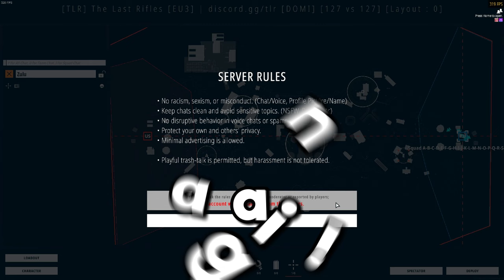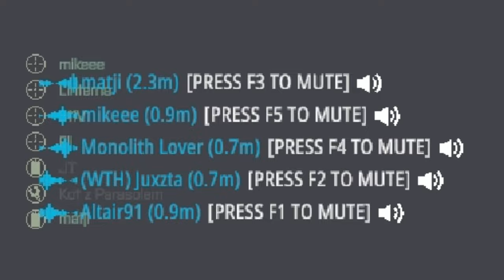This Vector Loadout is INSANE - [Battlebit Remastered Highlights]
HEY
some more battlebit with a little more focus on gameplay at the start :)

Timecodes
0:00 - Kriss Vector Gameplay
2:41 - Funny Moments & More